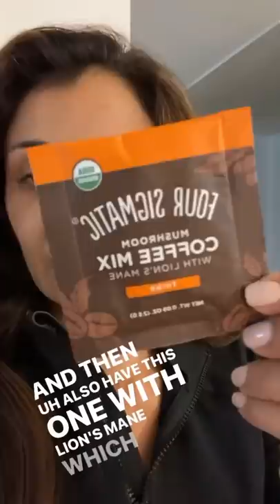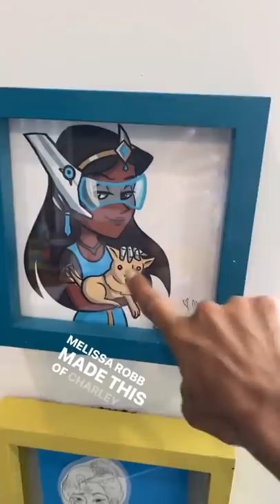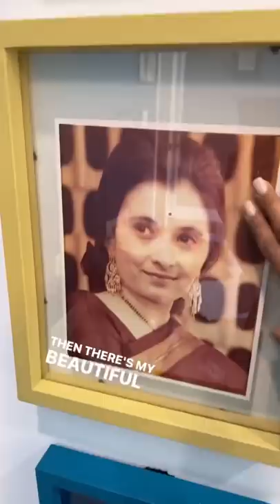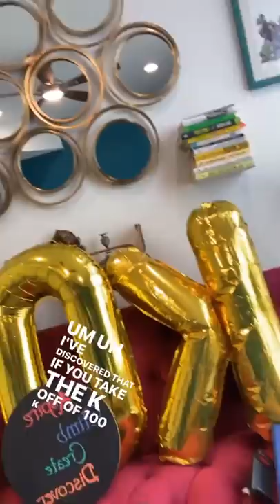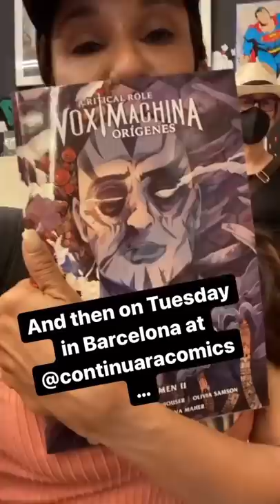Critical Role Instagram Takeover: Anjali Bhimani Edition!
On Thursday, July 22, 2021, Anjali Bhimani took over Critical Role’s IG for the day.  This video is the summation of all the IG stories published that day.